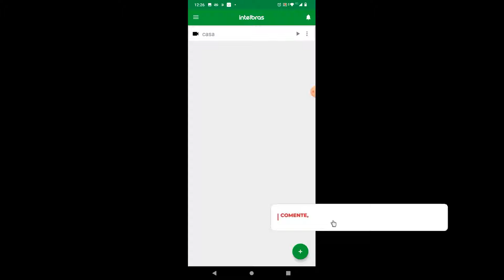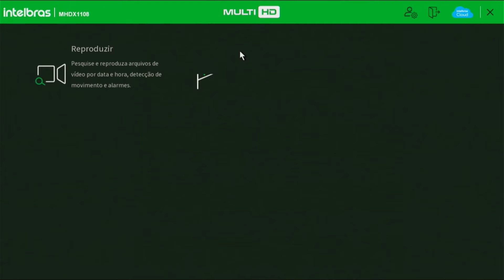PROBLEMAS DE CONEXÃO ISIC LITE SIM NEXT Intelbras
Aqui voce vai aprende tudo sobre o CFTV motores de portao